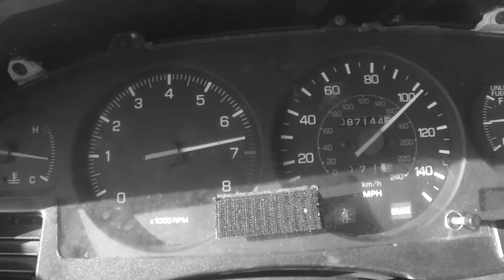Garage Life Hack! Insane Wheel Cleaner! Best Wheel & Tire brush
If youre tired of scrubbing your wheels by hand and breaking your back, or not cleaning them enough, or tired of wasting money on wheel cleaners that done work, with less than $3 you can make an insane wheel and tire cleaner brush out of a toilet bowl scrubber and a drill!